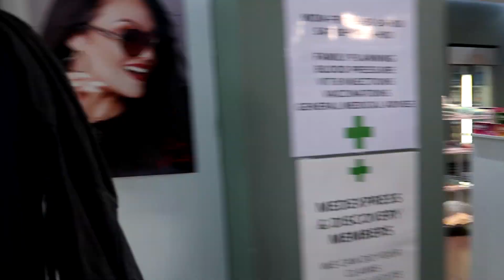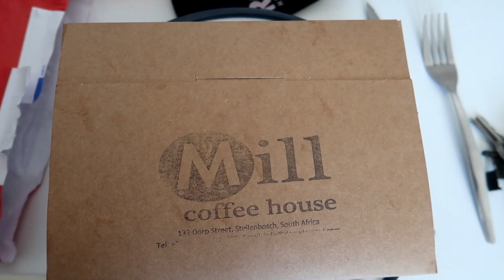WE FOUND A FLOPPY DISK (Coronavirus Lockdown Vlog #1)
this virus is getting everybody to do some weird things. hope y'all find it entertaining. more videos soon, maybe daily.